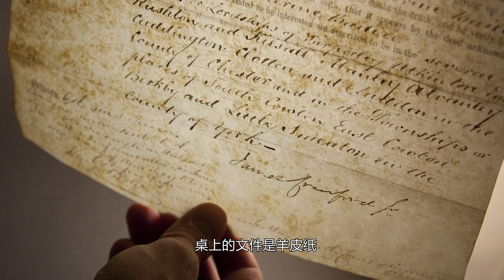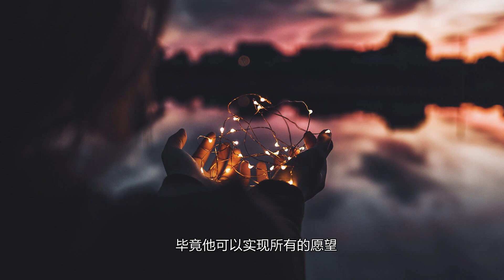【SCP基金会】如何与恶魔交易实现愿望，这个SCP一定能满足你SCP-738【郑郑得证】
SCP-738有三个部分。一套桃花心木家具，包括一张桌子在内，目前被标为SCP-738-1；一把高背椅，被标为SCP-738-2；一把华丽的办公椅样式的“王座”被标为SCP-738-3，均配有黄铜装饰品和皇家紫天鹅绒衬垫。

将SCP-738-1放置于SCP-738-2之前并且SCP-738-3放置在SCP-738-2之后，然后当有知觉的个体坐在SCP-738-2上时会发生现象。摄像机显示此现象中SCP-738-3会移动，常常向后仰就好像一个人“放松身体”坐在上面，并且会靠近或远离SCP-738-2。偶尔SCP-738-3会移动到SCP-738-2前方。摄像机进一步显示纸张和内含纸张的文件夹会离开SCP-738-3的抽屉。纸的种类是羊皮纸。一只羽毛笔和一瓶墨水会出现在长抽屉中，笔会在羊皮纸上写字。

录音记录下了一个扭曲失真的声音。对说话声的分析表明这个声音会开出条件，许下承诺试图诱惑坐在SCP-738-2上的人。如果这时坐在SCP-738-2上的人提出请求，诱惑和承诺的声音都会停止，一刻沉默后会开价。可以与之讨价还价，但是这个声音会坚持要求其他“等价”的代价。偶尔提出要求后声音会回应请求者说他们“想要这东西不是发自真心”或者“要这玩意明显是为了从别人那拿到更好的价钱”，这种情况下要求不会被满足。这往往发生在提出的要求可以影响他人，或者可以转让所有权的时候。

接受交易会使之前协商好的愿望或命令按照书面履行，但非通过书面。之后代价中提到的事物会被偿付。测试对象生动地描述说代价中提到的事物均意在造成一定的心理或生理上的痛苦，其程度与他们对他们要求的东西的渴望程度相当。尚未知晓如何计算程度是否平价。他们也声称付出的代价与履行契约时造成的痛苦毫不相关。关于付出的代价和作出的要求，见实验记录。

最后，坐在椅子上的人报告说看见SCP-738-3上存在一个实体。然而，所有不坐在SCP-738-2上而观测此存在的尝试都失败了。每次测试时对于此实体的进一步描述都不相同，即使测试者是同一个人。当被就此问题询问时，此存在自称每次都是同一个人。对于此实体的描述常常包括“有吸引力的”或“魅惑的”。由同一个人在短时间内进行数次试验时，会报告每次得见之实体皆相似或者有可辨识的相同身份特征。在短时间内由不同人进行的实验，实体会呈现完全不同的外貌。对声音的描述与仪器记录下的声音不符。

都市传说 SCP 怪谈 SCP-738#桃花心木家具